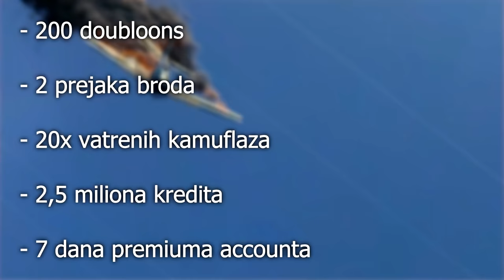POKUŠAVAMO NAPRAVITI YOUTUBERA U MINECRAFTU! :O